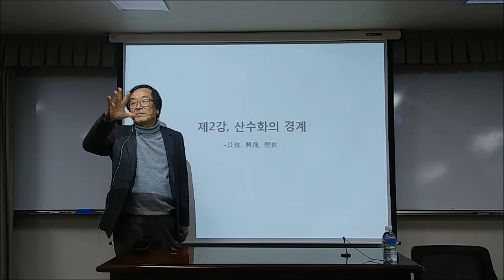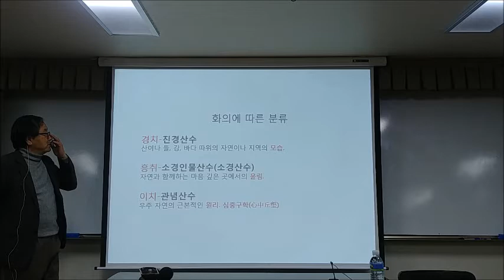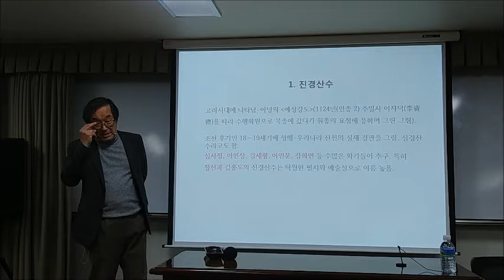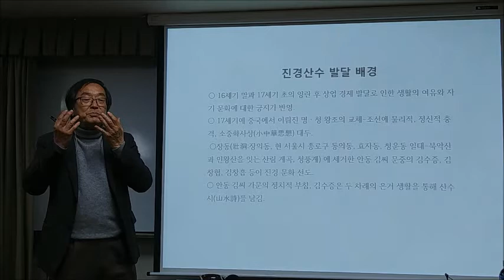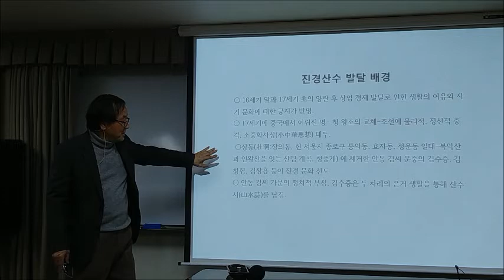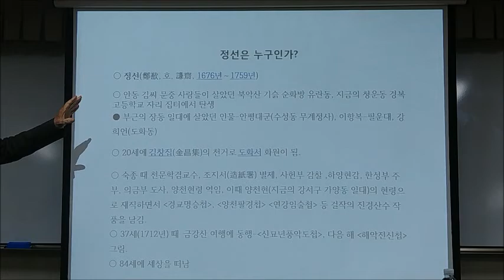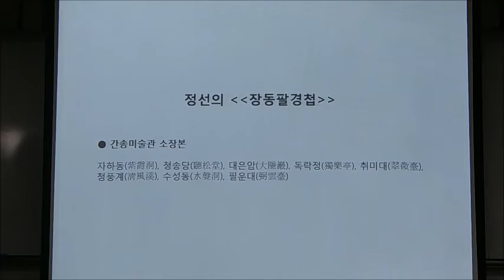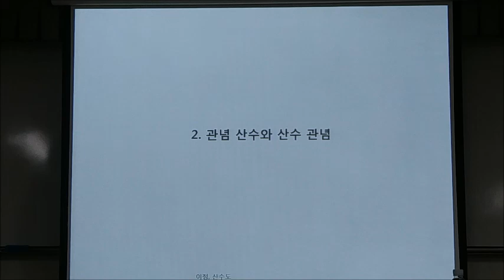21-1(57회)_전통미술_2강(1)_산수화의 경계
제2강_산수화의 경계(境界)

오늘날 우리들의 입장에서 보면 전통시대의 그림이나 장식 미술은 과거 선조들이 자연과 인간을 어떤 눈으로 바라보았고, 무엇을 생각하며 삶을 살았으며, 어떤 것을 아름답다고 느꼈는가를 보여주는 거울과 같은 것이다. 그러나 우리 중에는 그것을 눈앞에 대하면서도 그것이 무엇을 뜻하는 것인지 알지 못하거나 잘못 알고 있는 사람들이 많다. 그것은 선조들의 정신세계와 미의식을 공유하고 있지 못한 데서 오는 당연한 결과일지도 모른다.
모든 미술 작품은 유형 문화이며, 그것을 생산한 것은 무형문화다. 따라서 미술은 유형 문화인 동시에 무형문화인 것이다. 숨어 있어 보이지 않는 무형의 것을 진성(眞性)이라고 한다면 겉으로 드러나 보이는 유형의 것은 가형(假形)일 수밖에 없다. 그렇다면 그림과 장식 미술에 보이는 산, 물, 동물, 새, 식물, 인물 등 소재들은 모두 가형이다. 안목은 이들 가형을 통해 진성으로 들어가는 능력이다. 옛사람들의 정신세계와 미의식을 깊이 알면 알수록 그림에 대한 안목의 폭은 넓어지고 깊이는 깊어진다.

* 핵심어 : 진경산수(眞景山水), 소경인물산수(小景人物山水), 관념산수(觀念山水), 출처지의(出處之義), 대은(大隱), 중은(中隱), 인가형이탈진(因假形而奪眞), 여백, 현(玄)과 상(常), 가흥(佳興), 와유(臥遊)